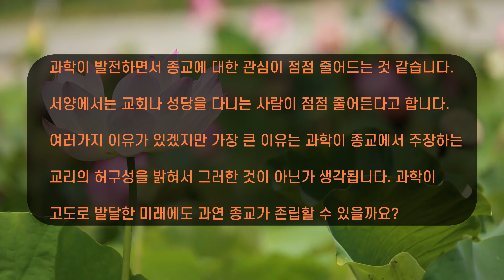과학이 발달할수록 종교의 교리가 입증되어야 합니다. [45]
'함께하지않으蓮'은 생활 속에서 불교 수행을 하는 청년 불자들이 운영하는 채널입니다.

(본 영상은 불교 월간지 '생활 속의 대자유'에 실린 내용을 편집한 것으로 무단 배포를 금합니다.)

음원 출처)
- 아트리스트

영상 출처)
- 아트그리드
- Tinnelapudi Kumar님의 동영상, 출처 Pexels
- Pressmaster님의 동영상, 출처 Pexels
- Matthias Groeneveld님의 동영상 https
- Naresh Babu님의 동영상 https
- Photo by a href=httpsunsplash.com@cristina_gottardiutm_source=unsplash&utm_medium=referral&utm_content=creditCopyTextCristina Gottardia on a href=httpsunsplash.comsphotosvaticanutm_source=unsplash&utm_medium=referral&utm_co
- RODNAE Productions님의 동영상 https